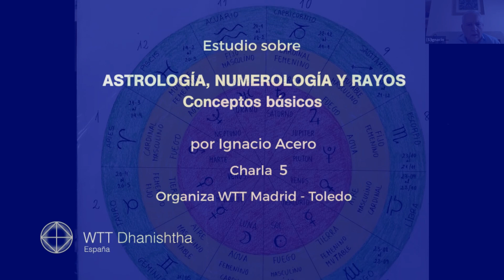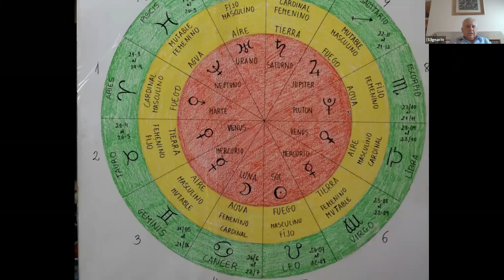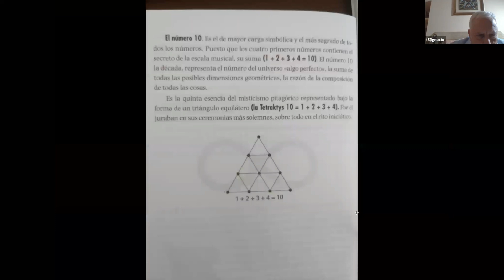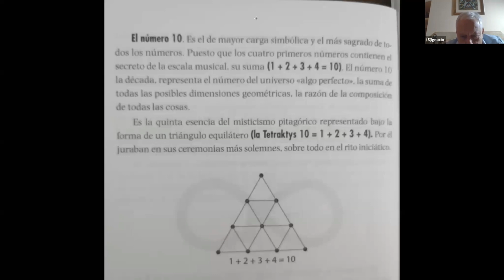ASTROLOGÍA, NUMEROLOGIA Y RAYOS. Nº 5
Introducción a los conceptos básicos de temas tan interesantes e interrelacionados como son la Astrología, la Numerología y los Rayos. Ignacio Acero, estudioso y enamorado de estas disciplinas, se decide a compartir todo lo que ha aprendido y reflexionado, para que podamos comprender un poco más y usarlo para nuestro autoconocimiento.